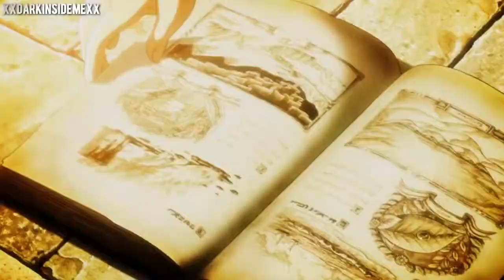Shingeki No Kyojin Not Gonna Die AMV 【HD】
Shingeki no kyojin amv, not gonna die and good to be alive of skillet.